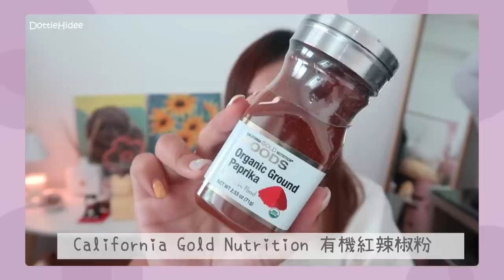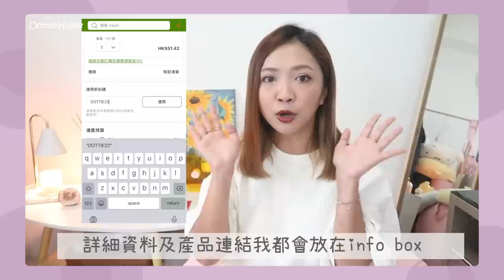♥ 開箱 ♥ 又來一集iHerb開箱記🛒 都是性價比之選🔥 拯救鼻敏感孖寶🤧 不用$100買到5️⃣樣化妝工具🤩 舒緩壓力的茶？🍵 包羅萬有～ || Dottie Hidee || (合作)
♥️ 聊天時間 ♥️

下一次我想好了～觀眾想試我就買！

買滿港幣三百元還享有免運優惠哦

*使用期間 2022/08/19 15:00pm-2022/09/19 14:59pm (香港時間)
*超划算每人用兩次。
*適用地區：中國/香港/澳門/台灣 / CN/HK/MO/TW

♥️ 今集內容提及:

✧ California Gold Nutrition, 有機紅辣椒粉，2.53 盎司（71 克）

✧ The Spice Lab, 諾希維爾風味熱辣雞粉，6.5 盎司（184 克）

✧ Manuka Doctor, 麥盧卡蜂蜜單花，MGO 125+，8.75 盎司（250 克）

✧ California Gold Nutrition, 蜂王漿，濃縮及凍乾，500 毫克，30 粒素食膠囊

✧ Yogi Tea, 減壓茶，蜂蜜薰衣花草，無咖啡萃取，16 茶包，1.02 盎司（29 克）

✧ St. Dalfour, 大顆法國梅乾，去核，7 盎司（200 克）

✧ Karen's Naturals, 有機藍莓，凍乾水果，2盎司（56克）

✧ Real Techniques, Everyday Essentials，腮紅 + 粉底 + 陰影 + 高光 + 遮瑕，5 件